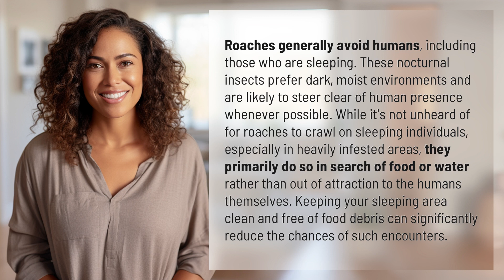Do roaches avoid sleeping humans?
Do Roaches Avoid Sleeping Humans? The Truth Revealed 👉 Roaches & Sleeping Humans 👉 Discover whether roaches really avoid sleeping humans and how to prevent unwanted encounters in this informative video.

Laura S. Harris (2024, March 1.) Do roaches avoid sleeping humans?
    🌐 AskAbout.video